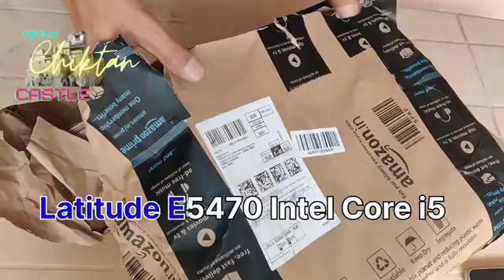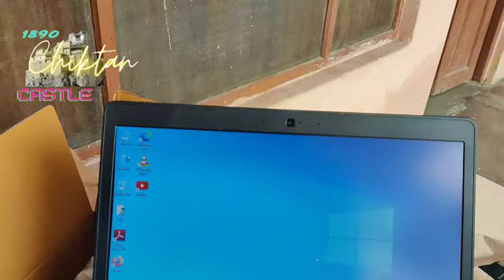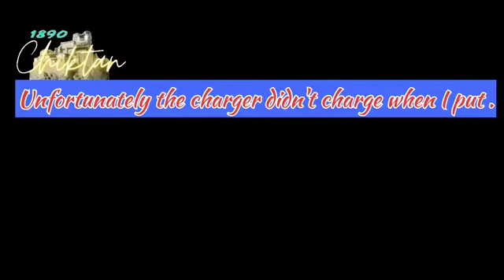Dell Refublish laptop Amazon | Unboxing | Renewed Laptop | 2024